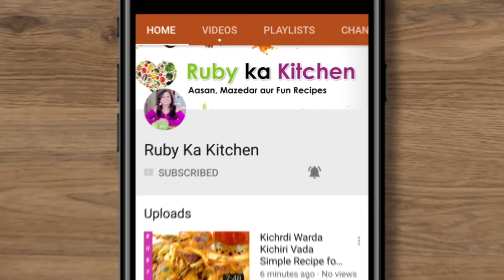Kashmiri Chai Pink Tea Recipe in Urdu Hindi - RKK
Ye hai meri kashmiri chai ki recipe. Umeed hai aapko pasand ayegi!

For behind the scenes and more visit my Husband's